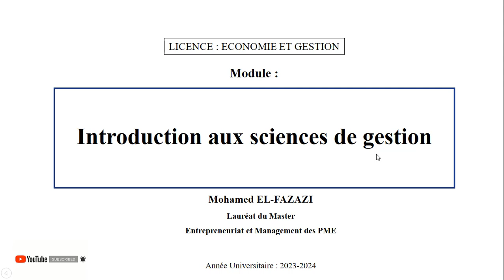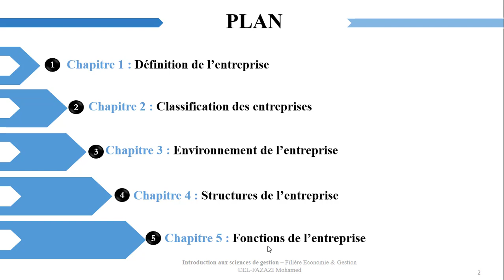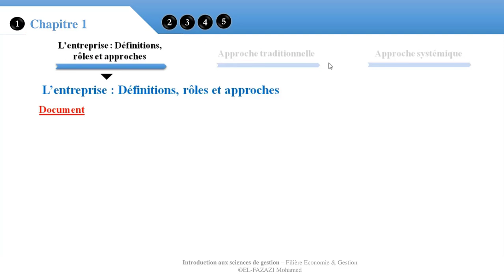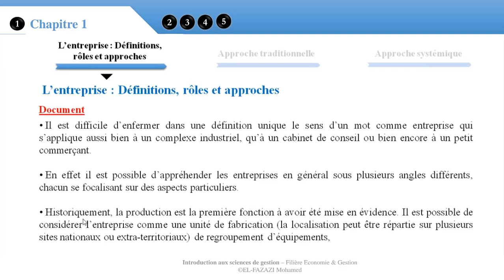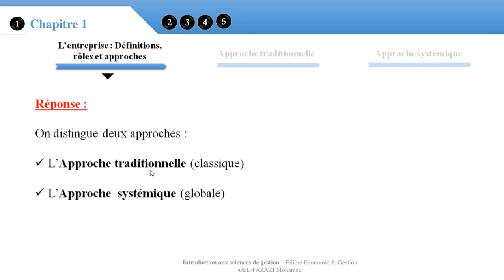Définition de l’entreprise en Darija || EP 1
Cours Magistral dans le cadre du module Introduction aux sciences de gestion (S1). Cette série des épisodes est dédié non seulement aux étudiants d'Economie et Gestion, mais également les stagiaires de l"Ofppt, les étudiants de Génie Industrielle; Marketing stratégique; Management de projet; Entrepreneuriat ; et toute personne qui cherche une information de qualité sur l'introduction aux sciences de gestion.